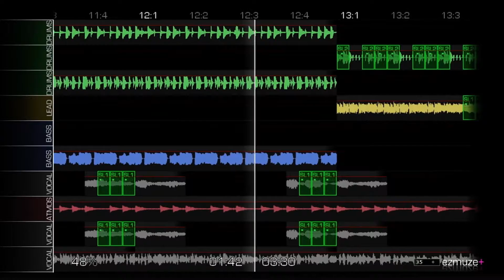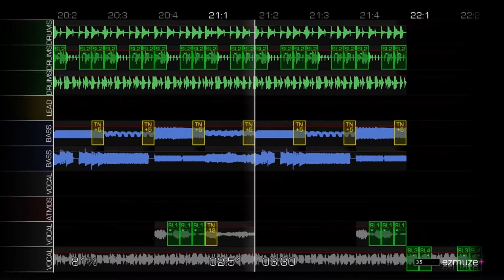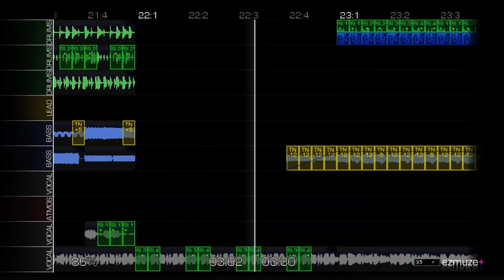Mad Ninja Skillz - Eyes | EZM2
Created on: EZMuze+ 2.0